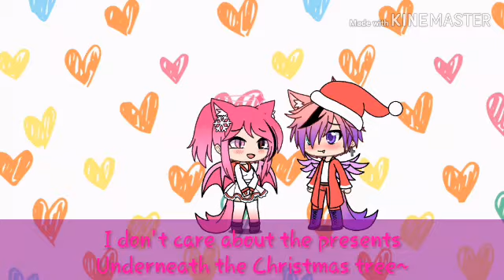All I Want For Christmas Is... - Gacha Life Meme (Closed Captioning)